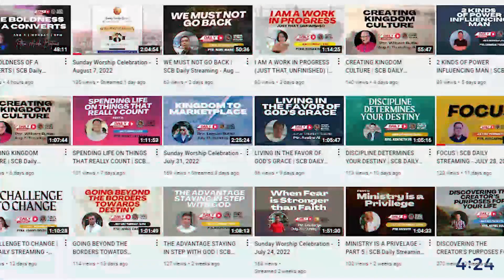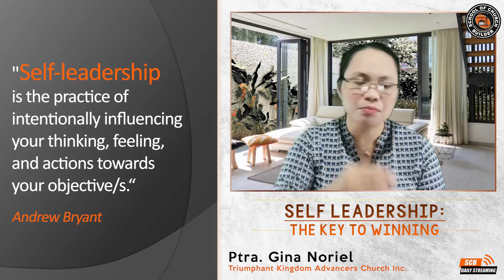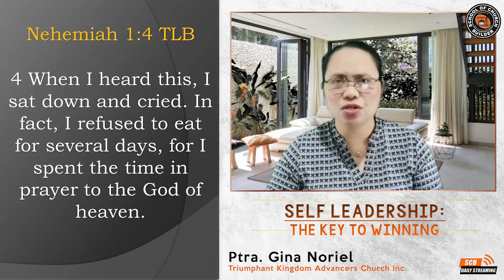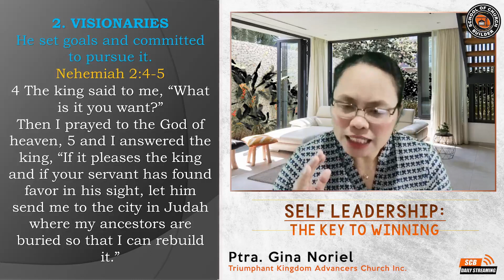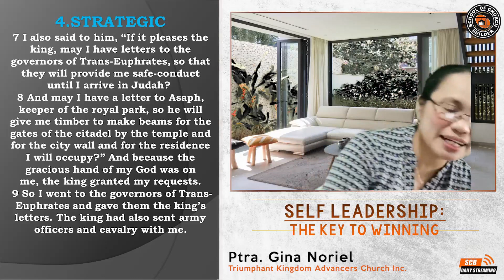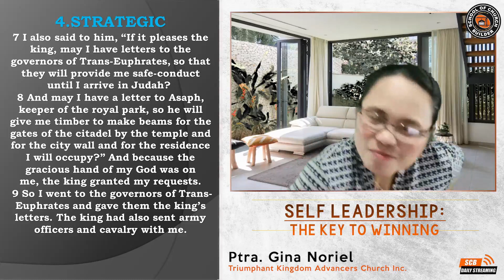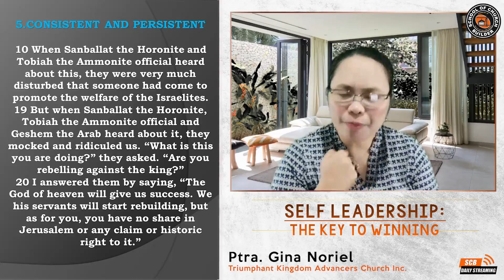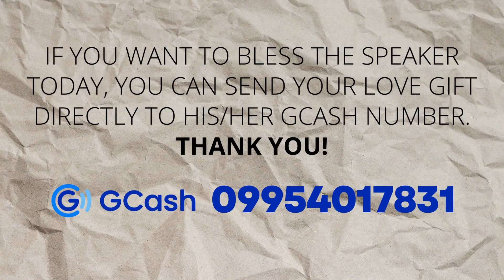SELF LEADERSHIP: THE KEY TO WINNING | SCB DAILY STREAMING - JANUARY 30, 2023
SCB DAILY STREAMING - JANUARY 30, 2023
SELF LEADERSHIP: THE KEY TO WINNING
PTRA. GINA NORIEL